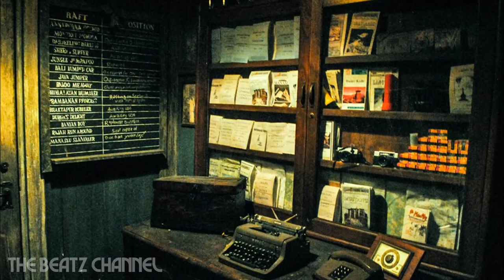Beats Antique's ft Les Claypool - Beelzebub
TheBeatzChannel - All kinds of Music in one Place

Beats Antique, Oakland US
Les Claypool (Primus), Richmond CA